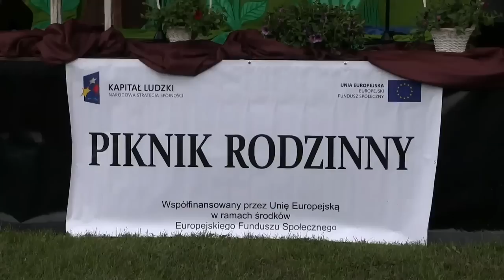PRZECISZÓW. Helikopter zrobił furorę na pikniku rodzinnym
Piknik rodzinny zorganizował po raz drugi Gminny Ośrodek Pomocy Społecznej w Przeciszowie. Pomimo niestabilnej pogody cieszył się niemałym zainteresowaniem mieszkańców gminy. Wielkim zainteresowaniem, zwłaszcza dzieci i młodzieży, cieszył się śmigłowiec.